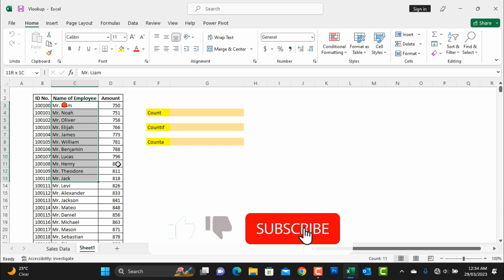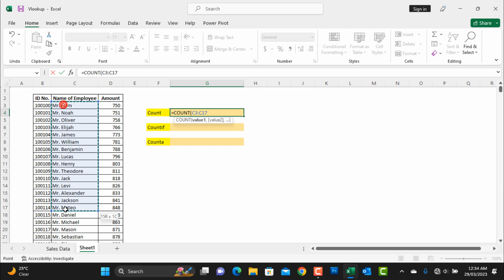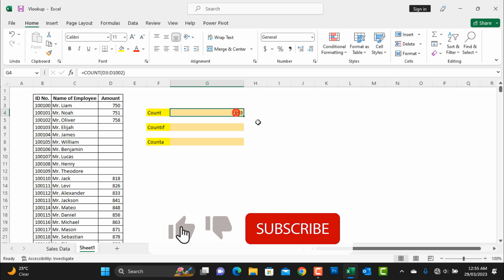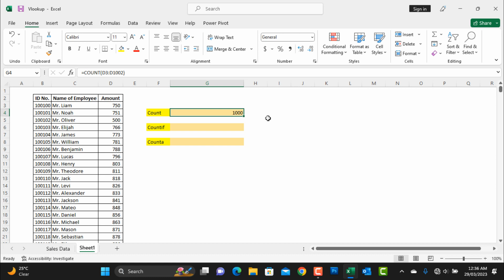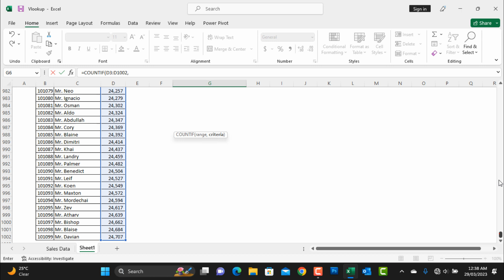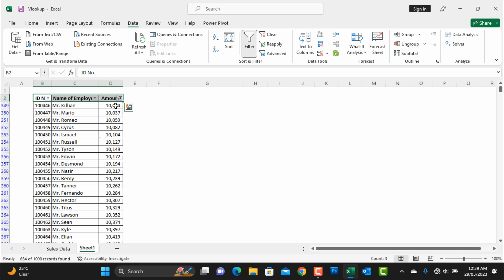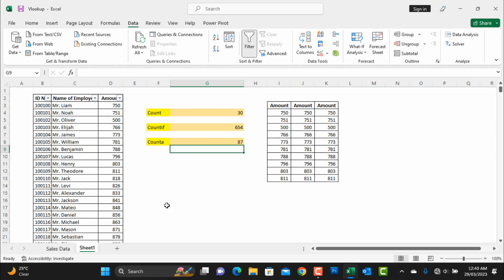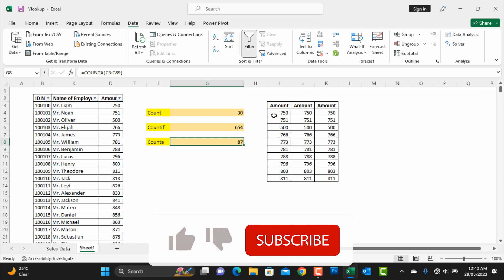How to use excel count function | Lesson - 8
নতুনদের জন্য মাইক্রোসফট এক্সেল এর সম্পূর্ণ বাংলা টিউটোরিয়াল।

This is full course of Microsoft Office Excel 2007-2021, in this course you will able to learn full Ms Excel in bangla and full details course for beginner.

ms excel 2007/ 2021 bangla full course download,
Advanced excel tutorial bangla,
ms excel formula bangla video,
Learn excel 2007 in bangla tutorial,
Learn MS Excel In Bangla With Free Video Tutorials,
MS Excel bengali complete tutorial,
Download free tutorials and courses on excel bangla,
Microsoft Excel for Professionals | Bangla Course,